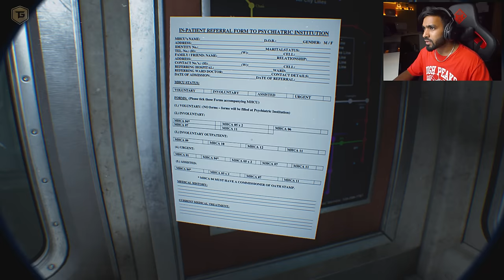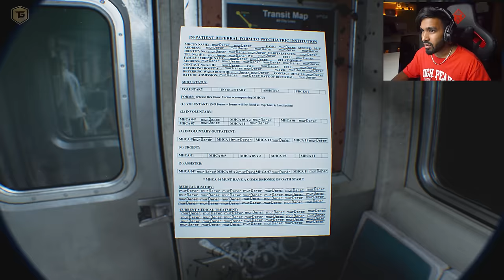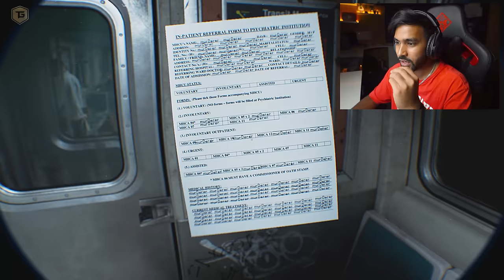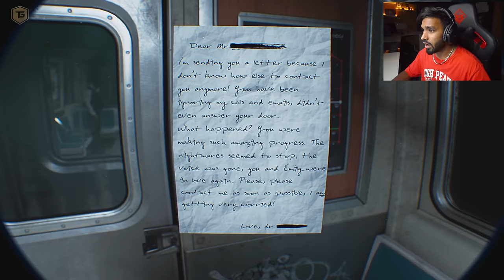I FOUND A MONSTER IN A JAPANESE HORROR TRAIN